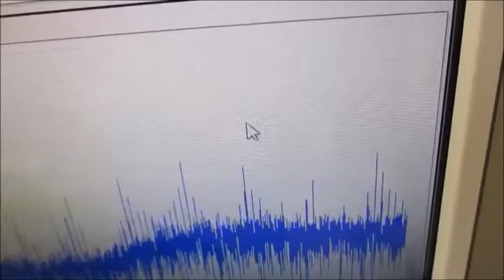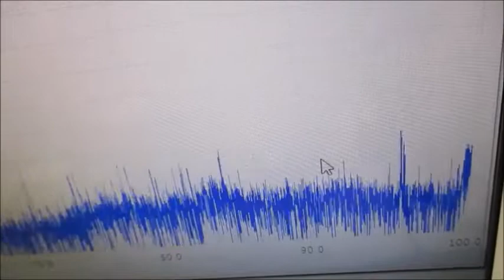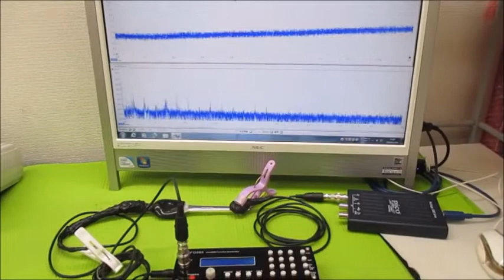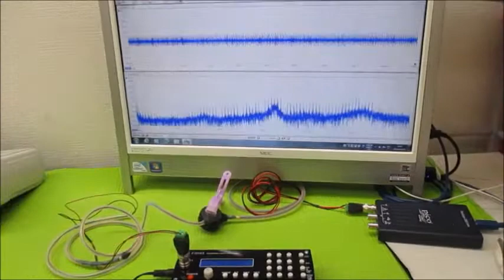オリジナル超音波プローブの「発振・制御」実験